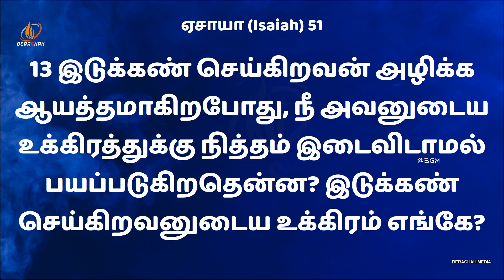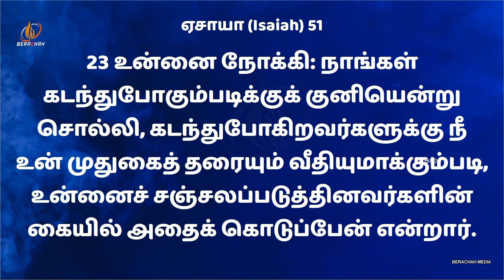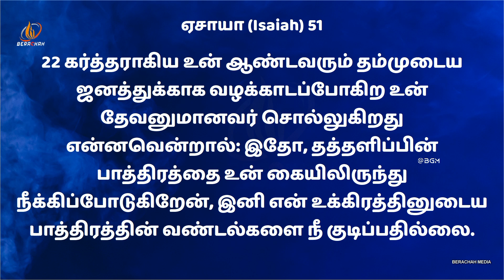உன்னை இன்னும் ஆசீர்வதிக்க முடியும் | Pr. Justin Moses